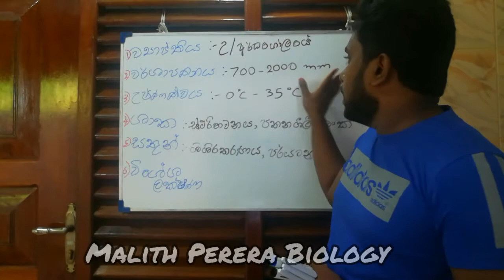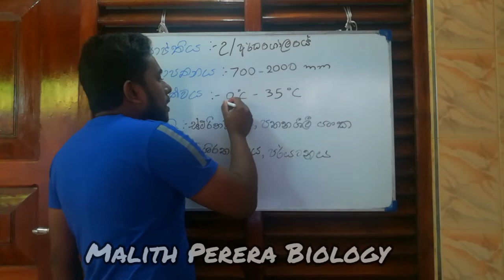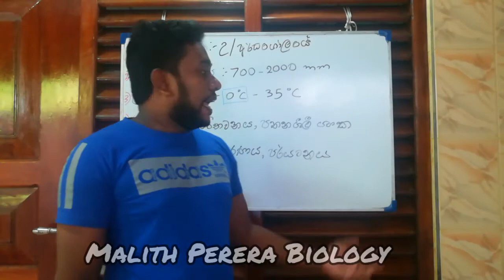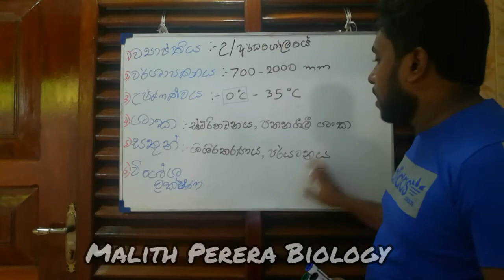Temperate broadleaf forests | AL Biology Sinhala Lessons